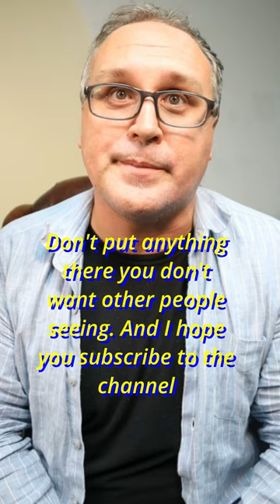What To Do With A Rogue Board Member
Every once in a while you’ll get a bad board member.

In this we talk about the basics of dealing with a rogue board member.

Shawn
R. Shawn McBride
300 N. Ronald Reagan Blvd., Suite 210
Longwood, Florida 32750
(by appointment only)

It is not a substitute for the advice of an attorney. Please consult your own attorney on your situation and get legal advice about your circumstances. Courts are unpredictable may disagree with the author’s opinions.

This is not financial or investment advice.  No outcomes are guaranteed.

P.S. You may get new updates on business issues by following on substack

Video Concepts:

What To Do With A Rogue Board Member, boards, management, shorts, boards, management